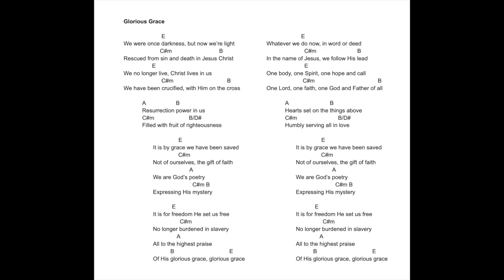Glorious Grace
Based on Galatians, Ephesians, Philippians and Colossians